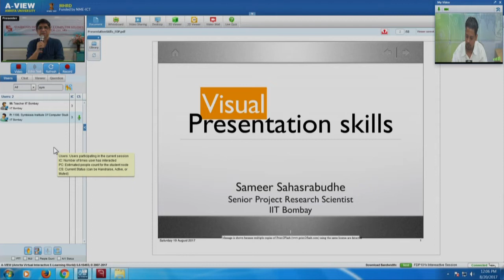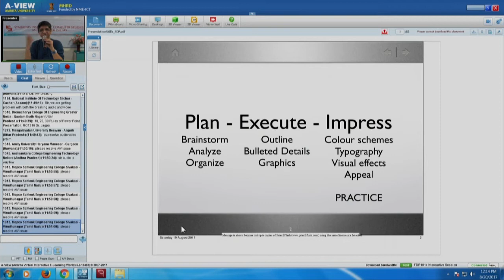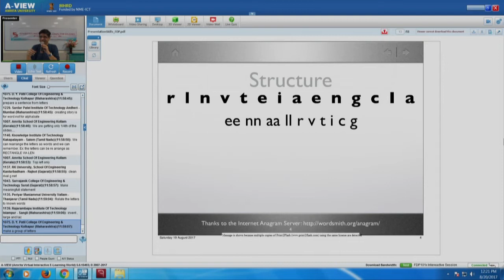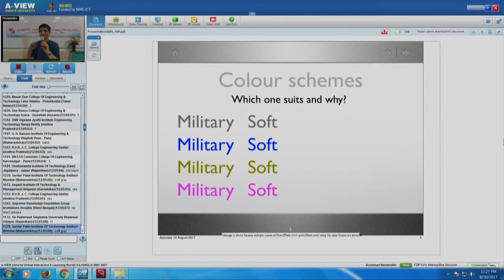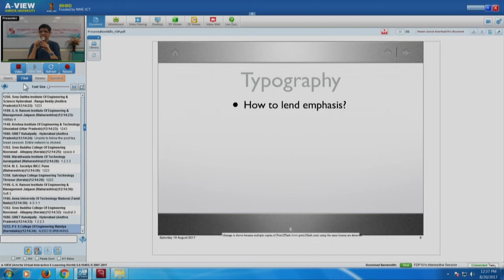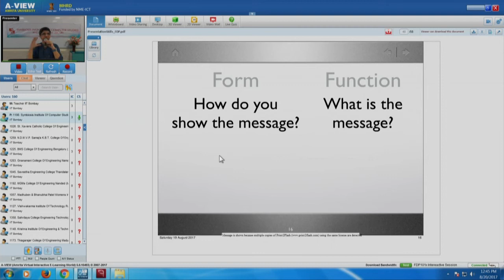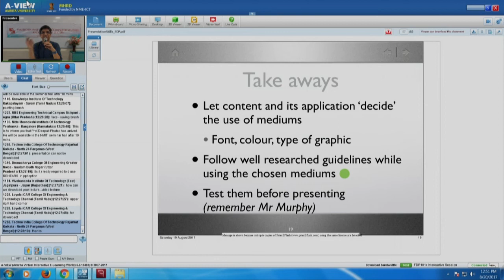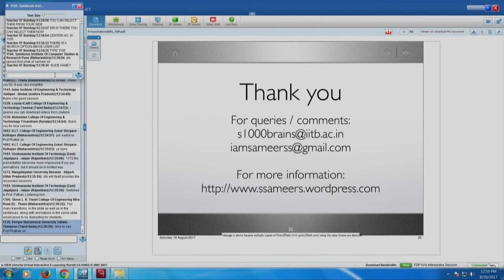FDP101x SI S005A AVIEW Interaction Session 5